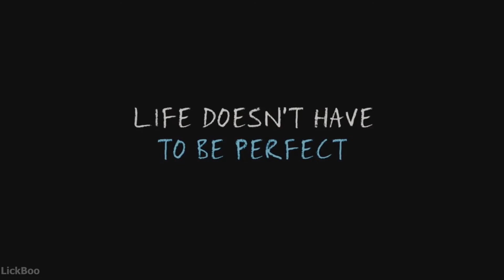TRAILER: The Fault In Our Stars || Larry Stylinson Version